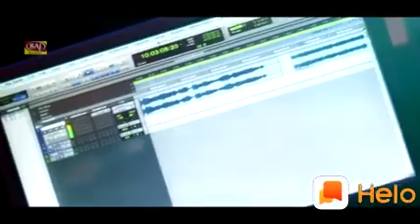कहते हैं लोग इश्क में। दिल रोता है बेशुमार। आंखें भी रोती है जिसने किया है प्यार। उस दिन से जाकर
Md Shoial King